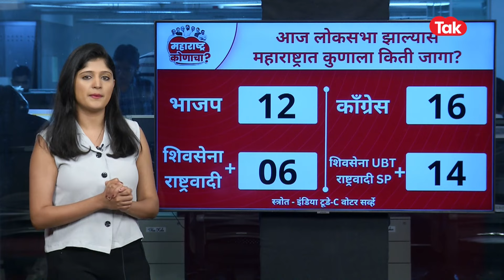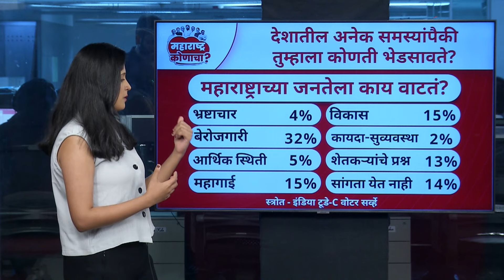महाराष्ट्राच्या सर्व्हेत विरोधी पक्षासाठी टेंशन वाढवणारे आकडे | Uddhav Thackeray | Sharad Pawar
महाराष्ट्रातील लोकसभा निवडणुकीचा निकाल असा लागला की त्यामुळे येणाऱ्या विधानसभा निवडणुकीची चुरस आणखी वाढली आहे. लोकसभेत वाट्याला आलेल्या कमी जागांमुळे महायुतीने कंबर कसलीये, नवनवीन योजना आखल्या आहेत, दौरे सुरू झालेत, लोकसभेतल्या कोणत्या चुका टाळायच्या त्यासाठी स्ट्रॅटेजी प्लॅनिंग सुरू आहे, इतकंच नाही तर नरेटीव्ह खोडून काढण्यासाठी टीमही सज्ज आहे. दुसरीकडे लोकसभेत महायुतीला महाराष्ट्रात पाणी पाजलं म्हणून विधानसभेचंही मैदान मारू असं गाफील राहून चालणार नाही हे महाविकास आघाडीलाही समजलंय, म्हणून त्यांनीही आतापर्यंत २-३ कार्यकर्त्यांचे मेळावे घेऊन आणखीने जोमाने आणि समन्वयाने काम करायचा मंत्र दिलाय. पण लोकसभेनंतर महाराष्ट्रातलं चित्रं नेमकं किती बदललंय? बेरोजगारी, आमदाराची कामगिरी, राहणीमानाचा दर्जा, घरखर्च या सगळ्यावर महाराष्ट्राची जनता काय विचार करते? शिंदे सरकारच्या तसंच विरोधी पक्षनेत्याच्या कामगिरीवर सामान्य किती समाधानी-असमाधानी आहेत, समजून घेऊयात...